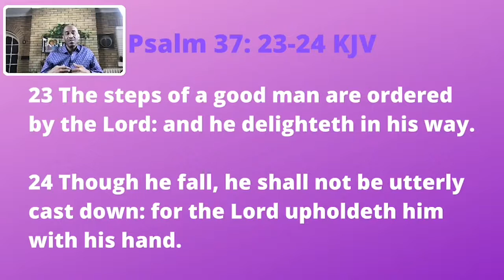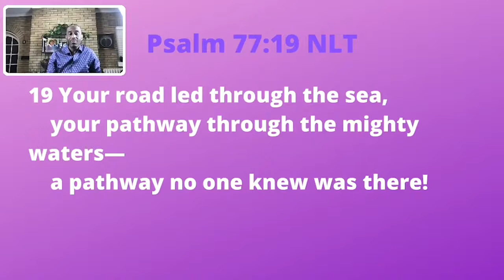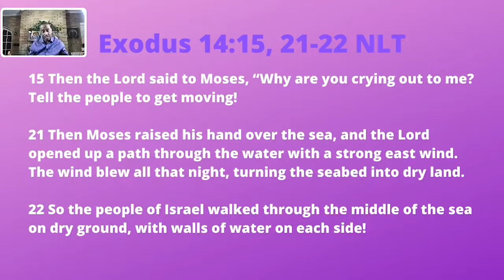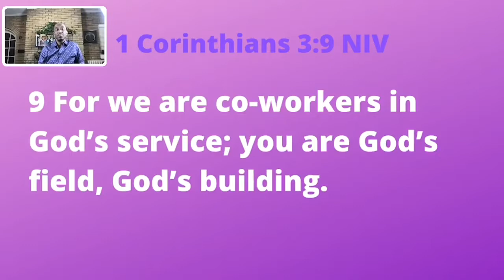The 'lord will Orders Your Steps #1 - Powerful Points to Ponder - June 27, 2022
The 'lord will Orders Your Steps #1 Powerful Points to Ponder

Psalm 37:23-24 KJV
Psalm 77:19 NLT
Exodus 14:15, 21-22 NLT
I Corinthians 3:9 NIV

ReRun - February 22, 2021